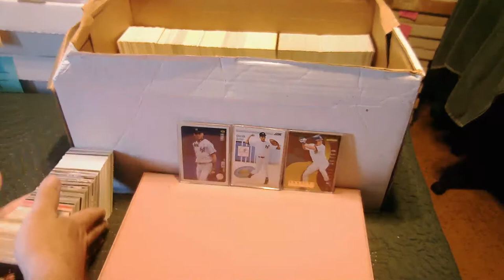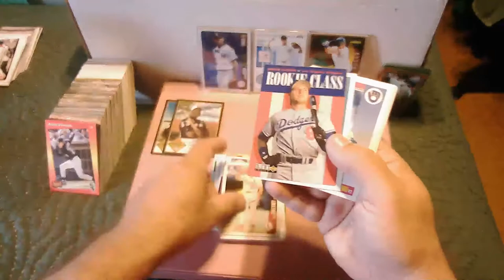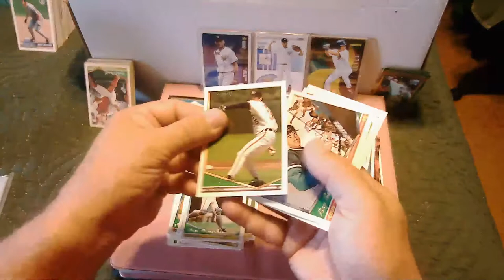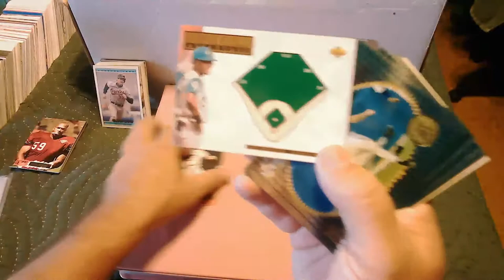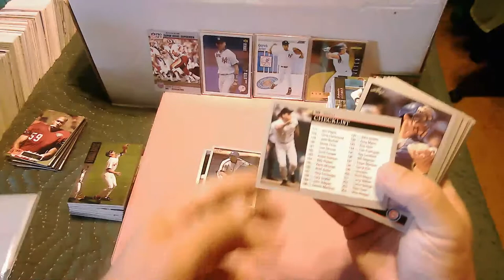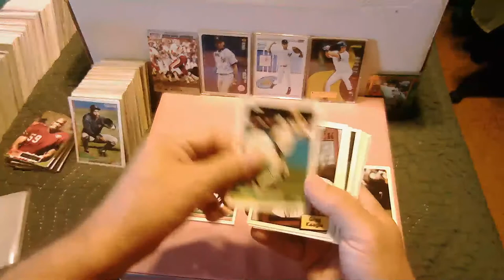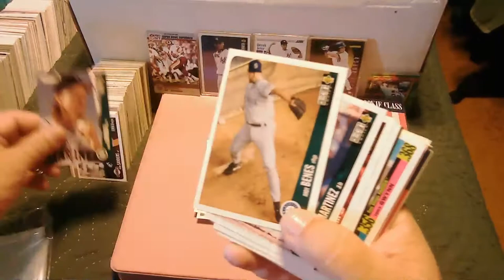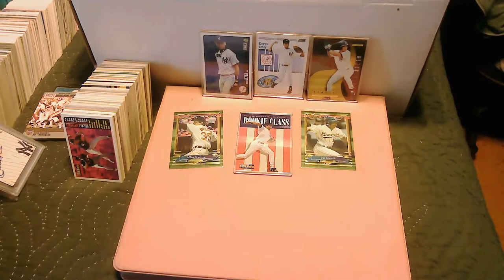part 3 from the 10k box sort of the philly lot .. so far we found a ton of nice cards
Let's Get Right Into This Okay?
were looking for MORE Jeter cards.